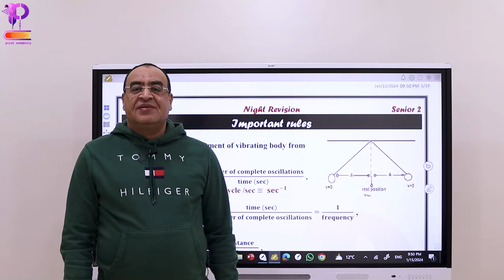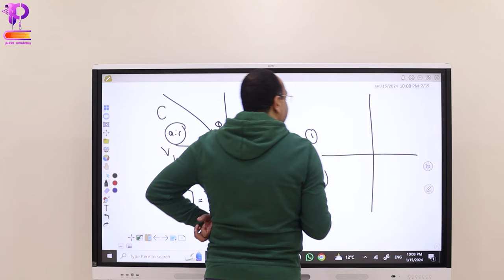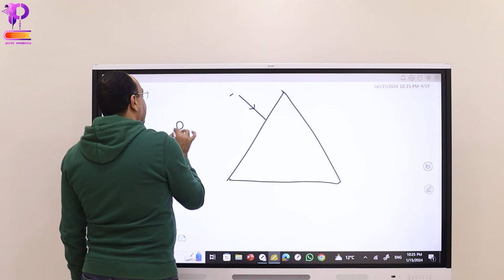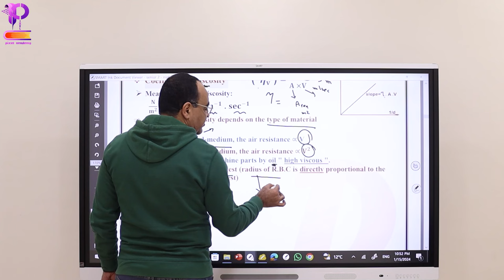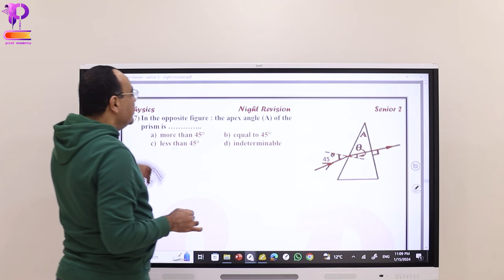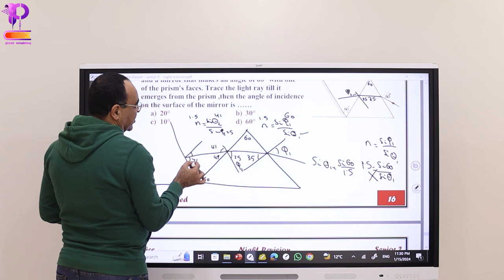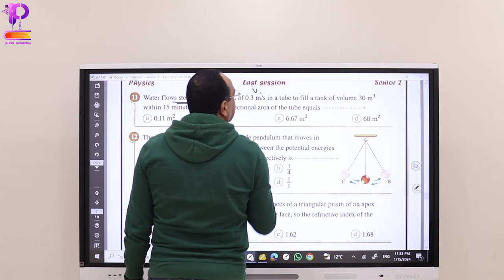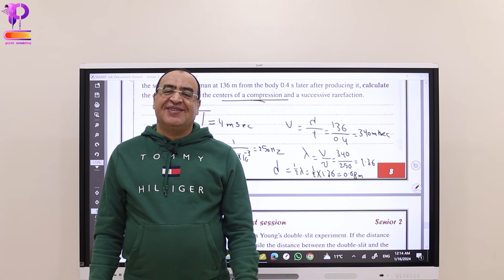physics senior 2 night revision